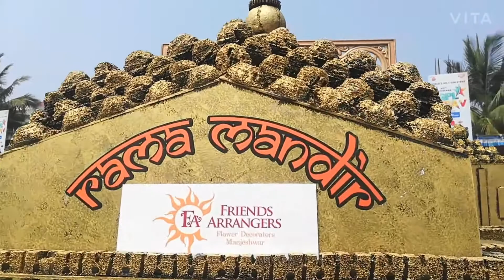Jai Shri Ram manjeshwar kasaragod friends arrangers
Miniature